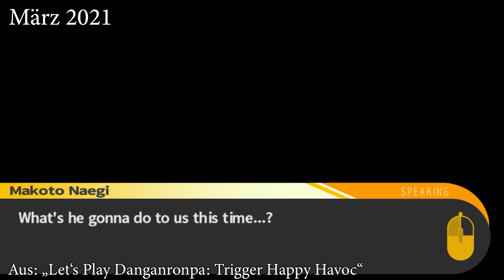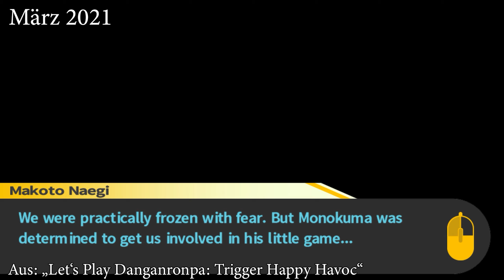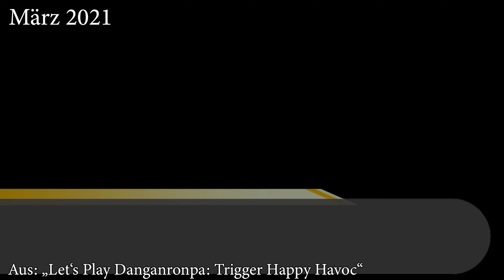Du HOLZKOPF! | März 2021 HIGHLIGHTS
Heute wollen wir einmal den Monat März 2021 Revue passieren lassen...